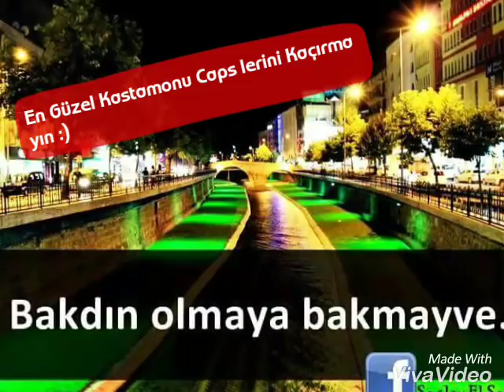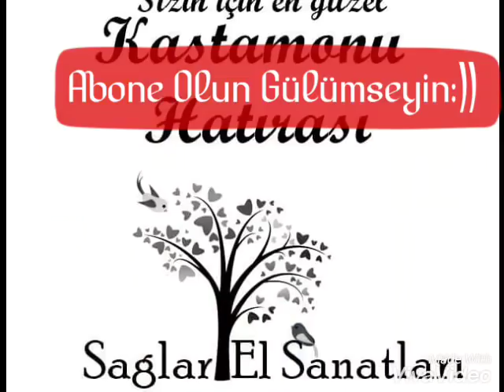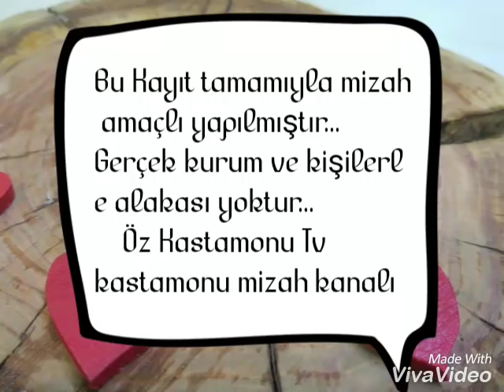Kastamonu'yu Kırıp Geçiren O Video ??? Kastamonu Üniversitesi 'Öğrenci İşleri' Öz Kastamonu Tv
Kastamonu Ünv. Öğrenci İşlerini mizah amaçlı olarak canlandırdık. Öğrenci İşleriyle konuşmalarımız sırasında ortaya çıkan tuhaflıklar ve cevabını alamadığımız sorular bu videoda. Tamamiyle Mizah Amaçlı Yapılmıştır...Tamamı Kurmaca dır...